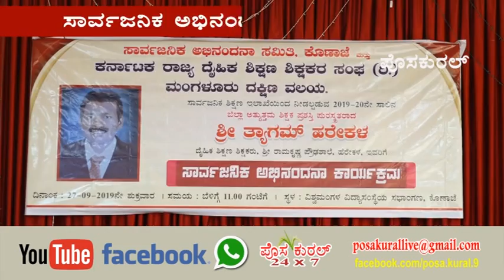ಸಾರ್ವಜನಿಕ ಅಭಿನಂದನೆ ಪಡೆದ ಜಿಲ್ಲಾ ಅತ್ಯುತ್ತಮ ಶಿಕ್ಷಕ ಪ್ರಶಸ್ತಿ ಪುರಸ್ಕ್ರತರಾದ ಶ್ರೀ ತ್ಯಾಗಮ್ ಹರೇಕಳ